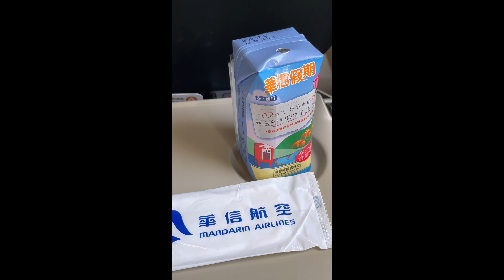[ 4K搭乘紀錄 ] 2022/10/07 台灣虎航值飛AE394航班 台東豐年機場～台北松山機場 EP.3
拍攝工具：Iphone 12mini、Gopro hero9
剪輯工具：iMovie
有一部分不小心打到兩次，請見諒～
航班資訊：
航班：AE394/MDA394
起迄點：台東（TTT）～松山（TSA）
機型：A320-232
機號：B-50003
預定起飛時刻：13:05（UTC+8）
實際起飛時刻：13:38（UTC+8）
預定降落時刻：13:55（UTC+8）
實際降落時刻：14:17（UTC+8）
章節：
0:00-0:04 開頭
0:05-0:29 登機
0:30-1:15 後推
1:16-2:50 滑行
2:51-5:17 起飛
5:18-5:22 餐點
5:39-7:43 航行
7:44-8:32 準備下降
8:33-9:59 降落
10:00-10:05 滑行（立榮起飛）
10:06-10:10 下機
10:11-10:44 片尾